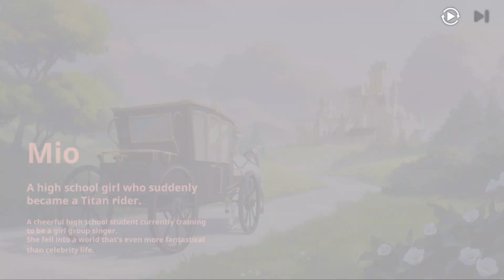Grand Cross: Age of Titans - Gameplay (iOS, Android)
Download Free

Welcome to the next-generation strategy game - Grand Cross: Age of Titans!

The mysterious world of Skyna is engulfed in the chaos of darkness. Become the one who will save the world!

▶ A next-generation strategy game featuring next-level tactics

From customized troops, real-time controls, and special troops that can rain down fire from the sky, to tide-turning Liege Skills and ultimate mecha weapons called Titans, the battlefields of Skyna are varied and unpredictable. Utilize a mix of strategies and elements to emerge victorious, your way

▶ The ultimate weapon, Titans

Strategically use Titans and their powerful special skills to turn the tide of battle against all odds. Employ the aid of Titans to pull yourself out of dangerous situations

▶ A webtoon-style story

Two unlikely heroes, Eugene and Mio, are transported to the world of Skyna. This is the story of their struggles in Skyna and the friends they meet along the way. Experience the story in a fully-voiced webtoon format featuring hundreds of panels!

▶ Grow alongside your alliance and become the ultimate victor of the Castle War!

Join forces with others and form an alliance! It is up to you and your allies to take the kingdom's one and only throne! Countless enemies and challenges await your alliance. Overcome all trials and emerge victorious in the Castle War!

▶ Prevail against destruction by building your very own territory

Rebuild the territory that has been destroyed by the Chaos invasion. Explore various themes and customizable buildings to personalize your territory. The very first game of the Grand Cross original IP. Experience anime visuals and an expansive webtoon-style story."

Enjoy endless strategic possibilities through its unmatched real-time battle system, ranged combat systems, and special units. Join hundreds of players in a massive raid, Castle War, which combines elements from MMO and RTS genres.

Princess Destina awaits your arrival in Skyna, Savior!